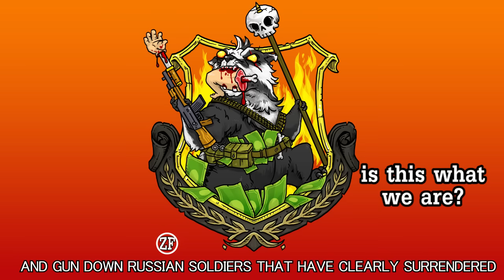The Badgers Jingles - Bavon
Commissioned by SovietWomble for his Arma Bullshittery 9
This is my first ever paid music commission.